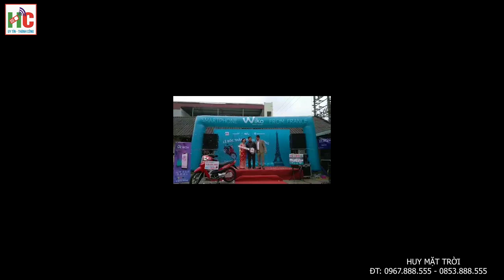HUY CÚC Mobile TRI ÂN KHÁCH HÀNG năm 2019 HUY MẶT TRỜI HUY CÚC Mobile